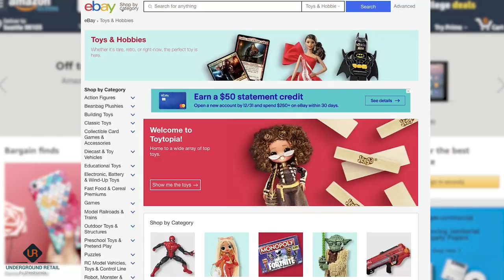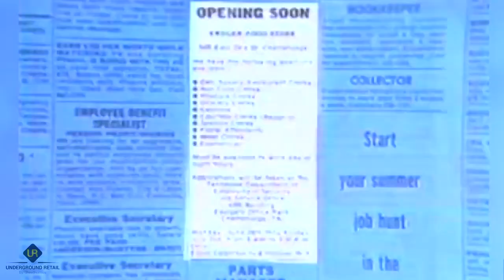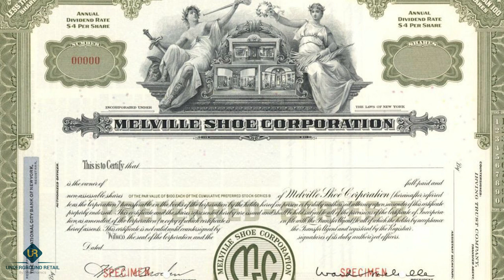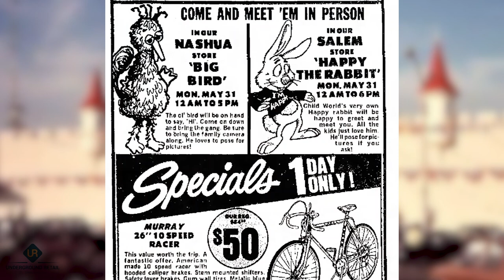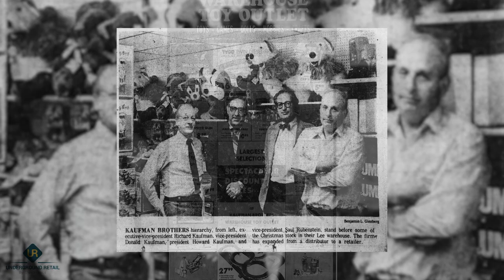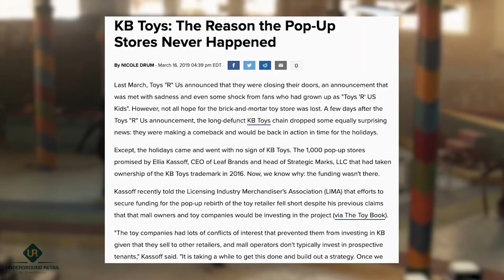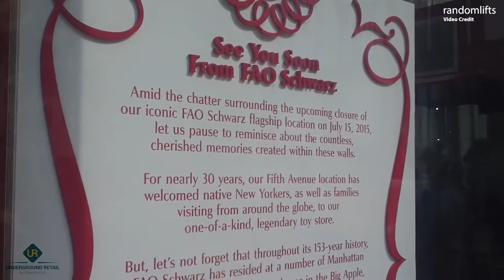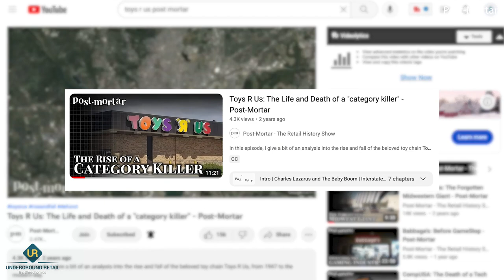Top Forgotten Toy Stores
When growing up, one of the coolest places parents can take any kid to (besides the arcade) was a Toy store. Toy Stores date back to the 1700s when William Hamley opened the first store in London under the name Hamley’s.

Many Toy Stores today face heavy competition from the online toy market from companies like Amazon and eBay, as well as brick & Mortar stores like Target & Walmart leaving only a few toy stores around on a smaller scale.

Today we will be going over a list of Toy Stores that no longer exist in the United States.

0:00 - Intro
1:02 - Zany Brainy
2:02 - Kiddie City
3:01 - Circus World
5:03 - Child World
6:40 - KB Toys
8:25 - Toys R Us
12:03 - Outro

(Video Links)

Pictures and Articles (Credit not mentioned in the video)
TBA

*** Some Pictures and Videos are from other sources with proper credit given in the video and the description listed above. If you believe credit was not given properly, send me a direct email so it can be added to the video.***